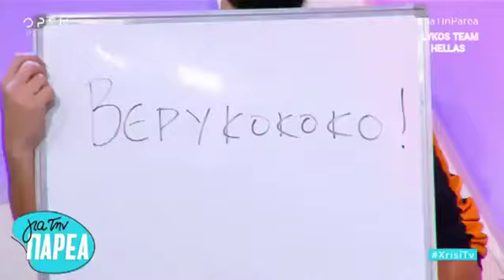Χρυσή Τηλεόραση - Για Την Παρέα 30/11/2018 | OPEN TV